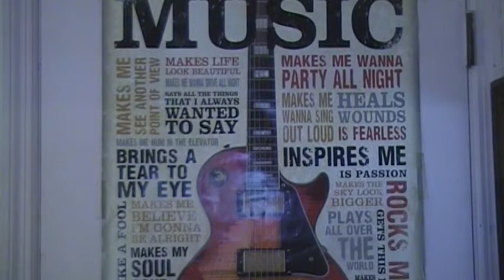Ralph Bernard Meets Mr. Potato Head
Ralph Bernard (cool boy) meets Mr. Potato Head for the very first time and became friends!